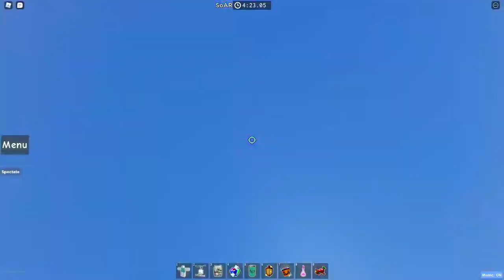Steeple of Aquatic Rallies Guide SoAR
hi today is the 2nd part of pa

yes